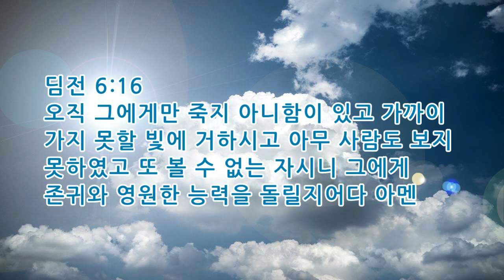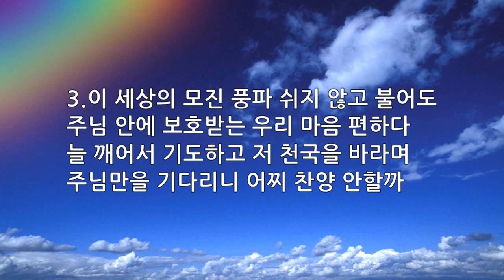매일묵상 매일찬송 229